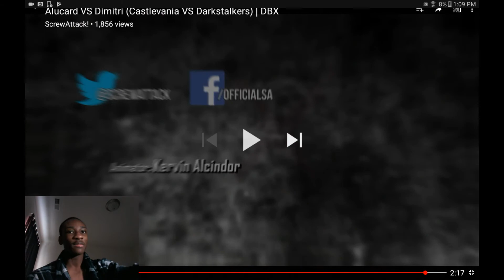ScrewAttack!: Alucard VS Dimitri (Castlevania VS Darkstalkers) | DBX REACTION!!!